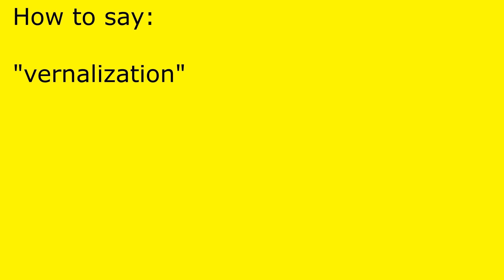How to pronounce vernalization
vernalization pronunciation.